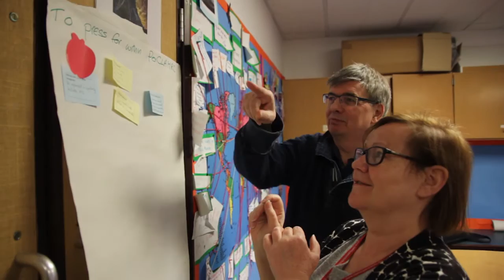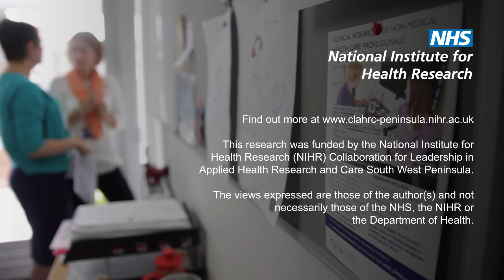Introducing PenCLAHRC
The National Institute for Health Research (NIHR) Collaboration for Leadership in Applied Health Research and Care (CLAHRC) South West Peninsula - or PenCLAHRC - undertakes high-quality applied health research focused on the needs of patients and supports the translation of research evidence into practice in the NHS.

The research featured in this video is supported by the National Institute for Health Research (NIHR) Collaboration for Leadership in Applied Health Research and Care South West Peninsula. The views expressed are those of the speaker(s) and not necessarily those of the NHS, the NIHR or the Department of Health.